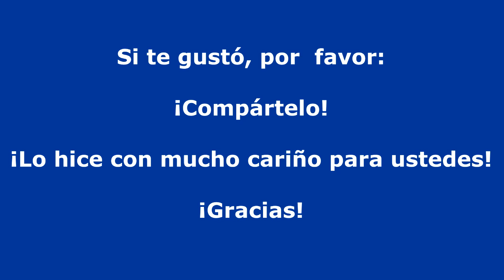Cover del intro de Batman Serie original de los 60's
Con mucho cariño hice esta adaptación para ensamble de trompetas del intro de la serie original de Batman de los años 60's, espero que les guste, y si les gusta, por favor: Compartanlo en sus redes sociales, suscríbanse a mi canal y hagan click en la campanita para que se enteren cuando suba el próximo video muy pronto, como siempre, con mucho cariño para ustedes.
Si quieres convertirte en un patrocinante del canal y ayudarme a seguir haciendo contenido para tí del mundo del mundo, puedes hacerlo a través de
Haz click en la parte derecha de tu pantalla en "Become a patron" y escoge un "Tiers" si tu aporte es de 24$ o menos, escoge el Tiers 1, no importa el monto, si tu posibilidad es de 5$, 4$, 3$, 2$ o 1$ mensual estarás dando una valiosa ayuda para que me dedique por completo a este canal! Si deseas ver una clase personalizada conmigo selecciona el Tiers 2, de 25$ y si deseas ver clases semanalmente conmigo escoge el Tiers 3 de 50$ dólares mensuales. Conviértete en un patrocinante de este canal y ayúdame a hacer realidad todos los grandes planes que tengo para llevarte ¡¡Más y mejores herramientas del mundo de la trompeta!!